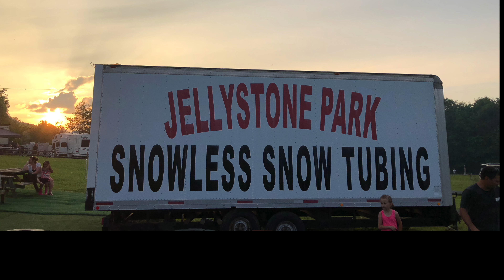2018 Memorial Day Weekend at Yogi Bear campground In Mill Run Pa.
Our family camping trip at Mill Run. Grandkids enjoyed the campground and facilities there